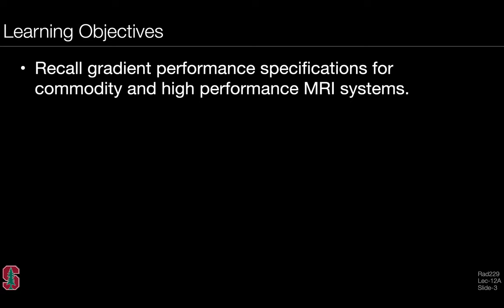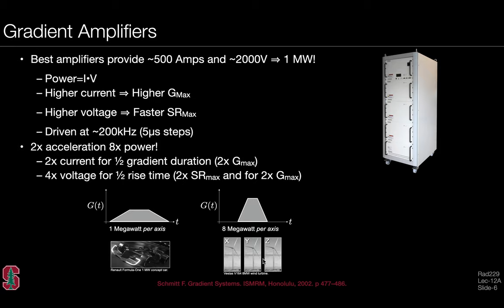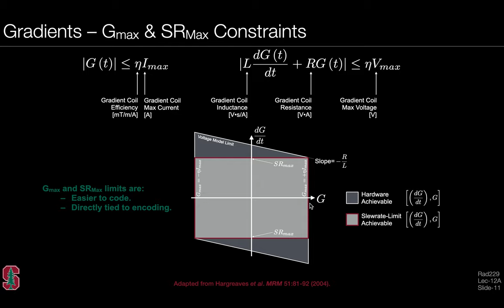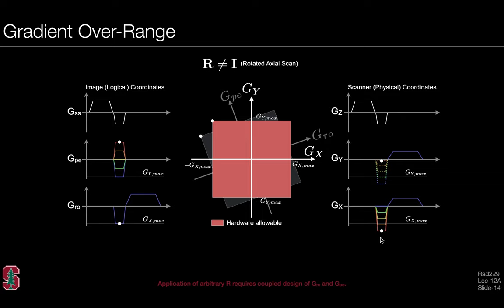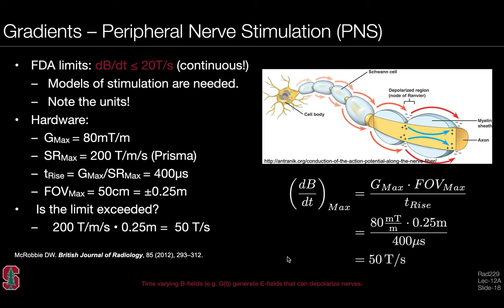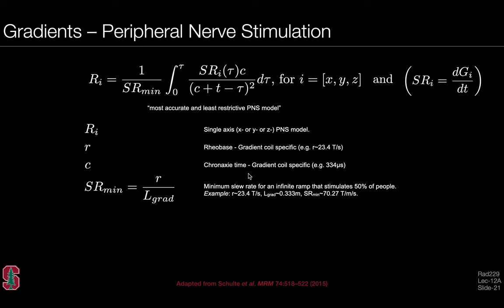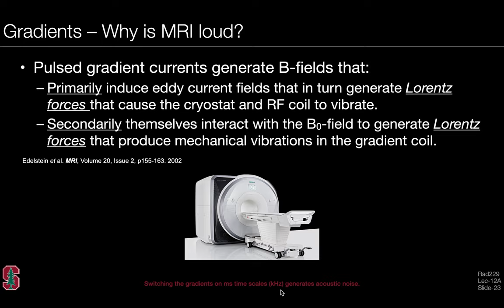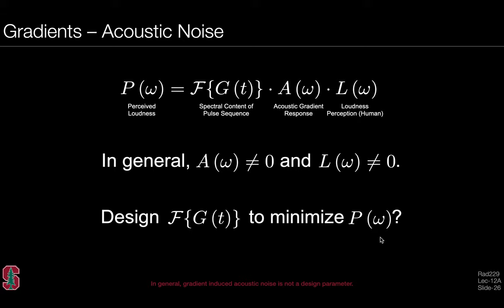Rad229 (2020) Lecture-12A: Gradient Hardware and Constraints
"Rad229: MRI Signals and Sequences" is a course offered in the Department of Radiology at Stanford University (2020).

Lecture-12: “MRI Pulse Sequences - Part V” is broken down into three mini-lectures.

Lecture-12A reviews the basics of “Gradient Hardware and Constraints”. The learning objectives include:

•Recall gradient performance specifications for commodity and high performance MRI systems.
• Appreciate the role of voltage, current, and power as they relate to gradient performance.
• Distinguish between the logical (image) and scanner (physical) coordinate systems.
• Understand the different gradient limits used to constrain gradient waveform design.
• Describe the basic PNS and acoustic noise models.